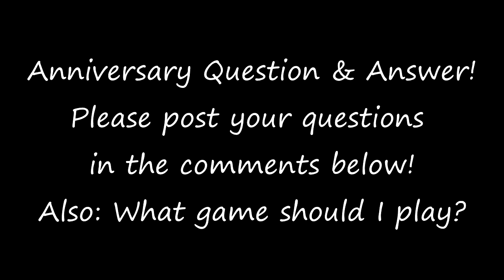Audio Log 22: Q&A = Please Post Your Questions!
Audio Log #22: Anniversary Special Video Reveal!
1) Revealing the winning anniversary video, as voted by my viewers.
2) Asking for questions and what game to play.

I do not claim ownership of anything in this video except my commentary.